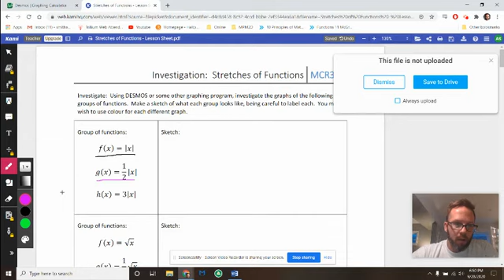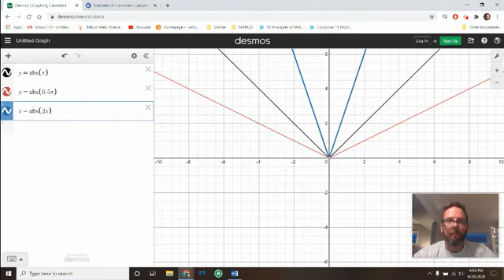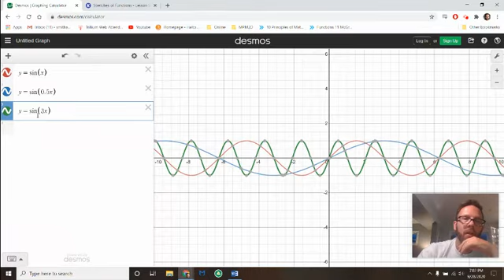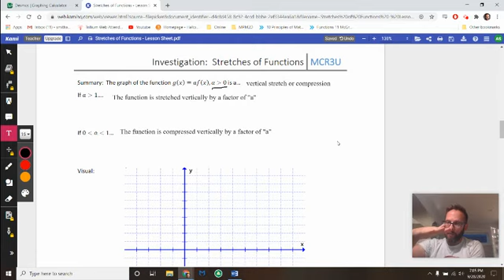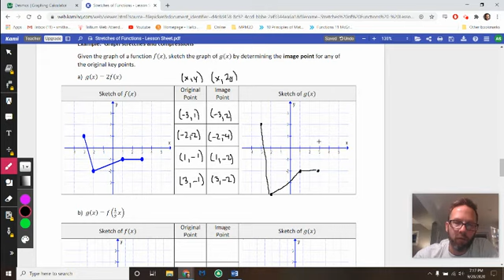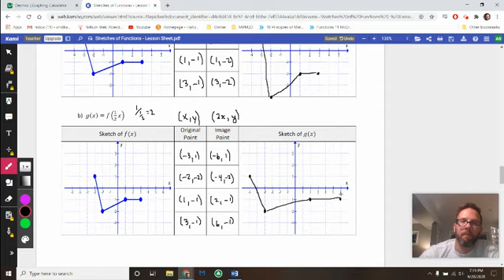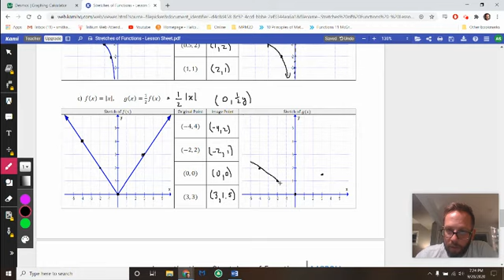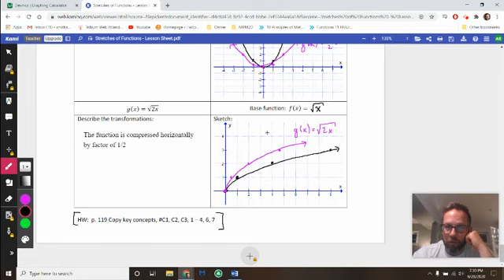Stretches of Functions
In this video we investigate stretches of functions.